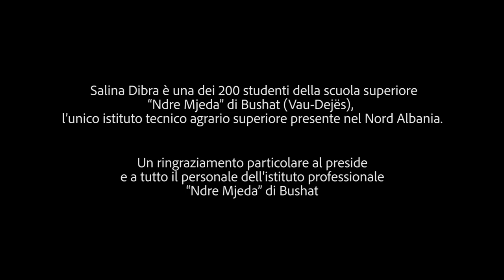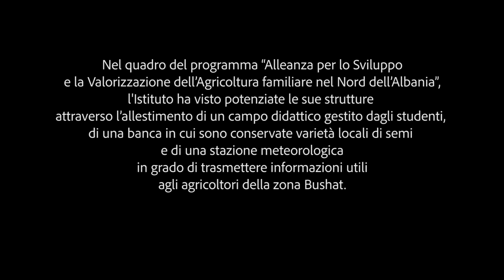Il sogno di Salina/The dream of Salina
“Voglio diventare una veterinaria!” Salina ha le idee chiare, sa qual è il suo sogno nel cassetto: per realizzarlo, non ha paura di sfidare gli stereotipi che ancora segnano la società albanese e può contare su una scuola che, partendo dalla concretezza della terra, punta dritto al futuro

"I want to become a veterinarian!" Salina has clear ideas, she knows what her dream is: to achieve it, she is not afraid to challenge the stereotypes that still mark the Albanian society and can count on a school that, starting from the concreteness of earth, aims straight to the future

Reportage: Francesco Martino
Camera: Ivo Danchev
Editing: Paolo Martino

Questo video è stato realizzato in collaborazione con il programma "Alleanza per lo sviluppo e la valorizzazione dell’agricoltura famigliare del nord Albania". Quest'ultimo è promosso da due ong italiane – Reggio Terzo Mondo (RTM) e Cooperazione per lo sviluppo paesi emergenti (COSPE) – con il sostegno dell’Agenzia Italiana per la Cooperazione allo Sviluppo (AICS). L’obiettivo dell’iniziativa è lo sviluppo eco-sostenibile di uno dei territori più arretrati dell’Albania.